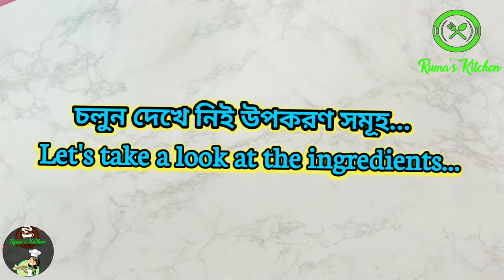ইফতার স্পেশাল কাঁচা মটরের পিঁয়াজু | Iftar Special Raw Pea's Piyajo | Ruma's Kitchen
Assalamu allaikum guys! Again back with my new one recipe. Own twist and flavorful iftar special recipe 'Raw Pea's Piyajo'. Try something new one. Same dish with a new unique flavour. Serve it within few moments. Hope you guys enjoy my recipe.